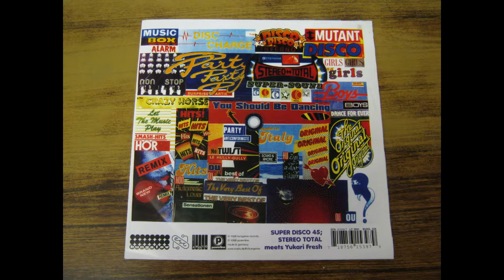Yukari Fresh - SAY WHEN vs Punks Jump Up